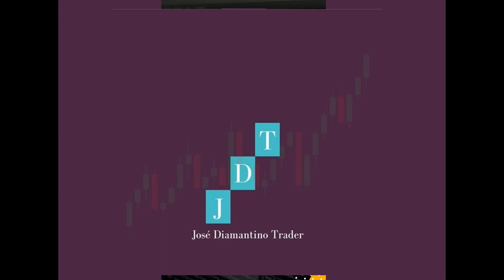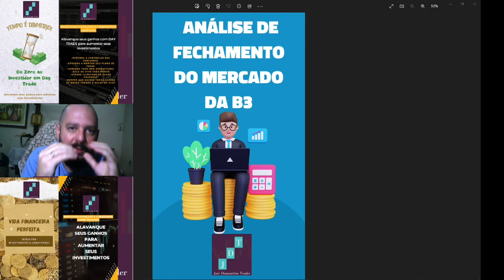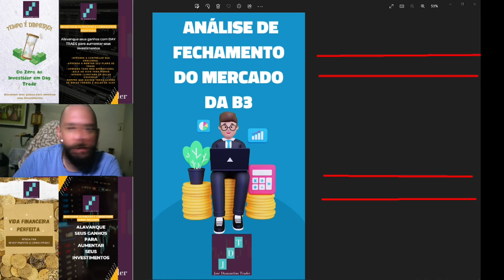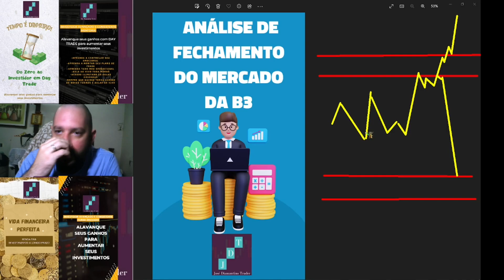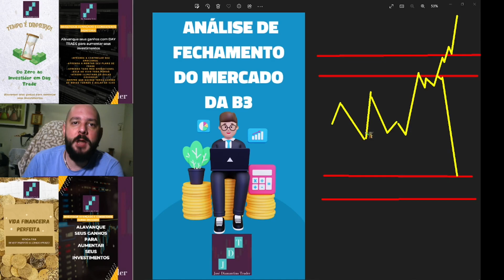Como Funciona o Quadro Análise de Fechamento do Mercado da [B]³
-AQUI a sua dúvida não é besta! Sua dúvida vale DINHEIRO

-O dinheiro está na mesa, é só vir pegar! TE ESPERO AQUI NO TOPO: